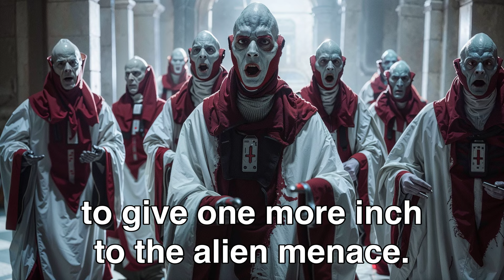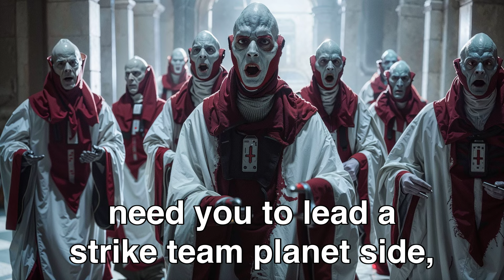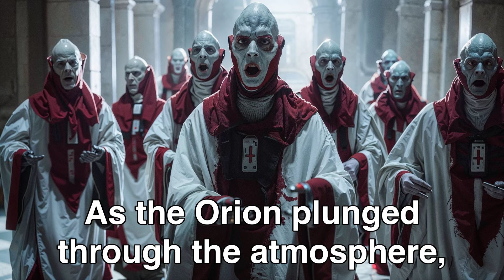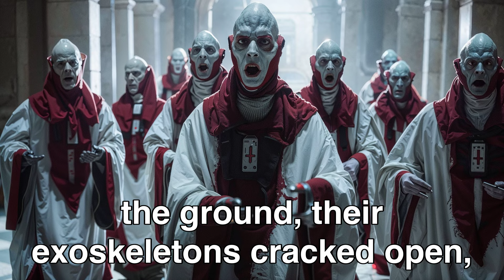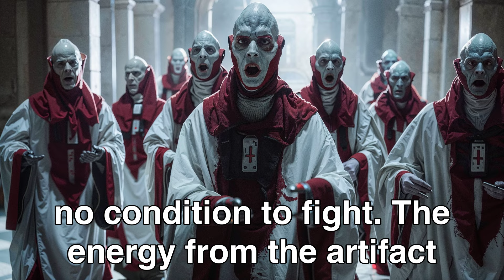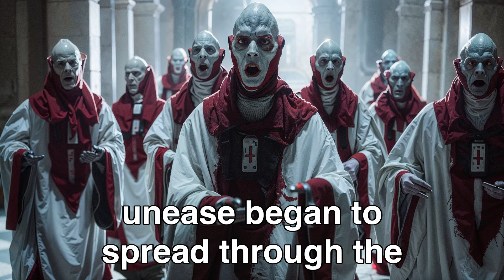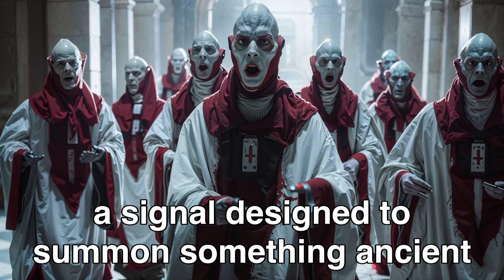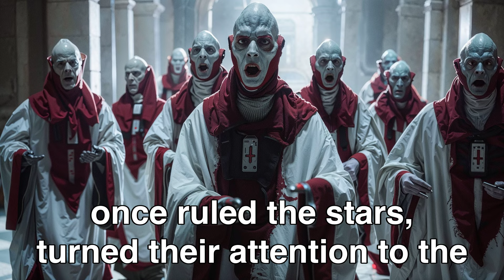Aliens Quicly Regret Attacking Humans, Not Knowing Theyre From EARTH!